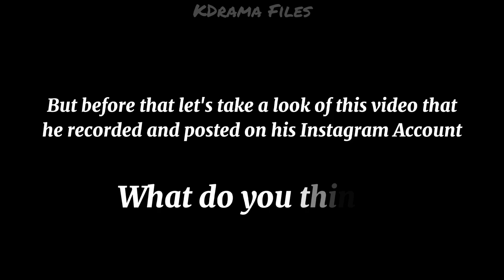LEE MIN-HO ♡ NEW DRAMA? NEW ENDORSEMENT? | BEHIND THE SCENES ♡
Lee Min-Ho's New Endorsement🎊🎉😍🥰
He is one of indemand Actor and Endorser in South Korea and in Asia.